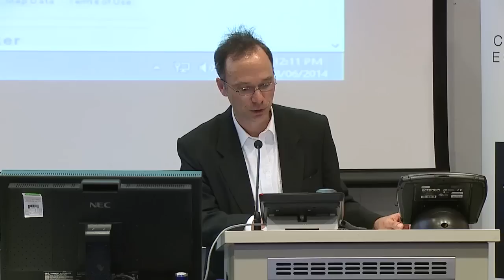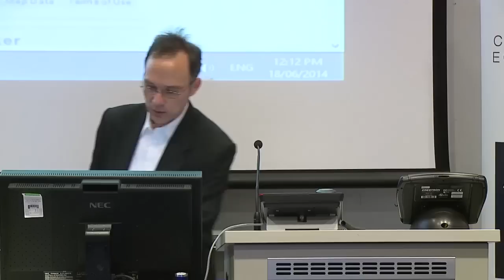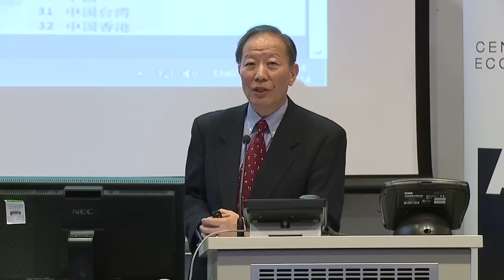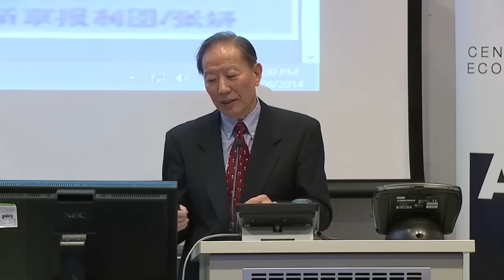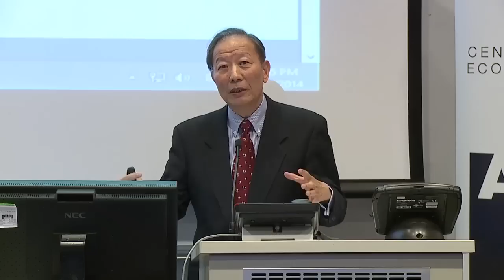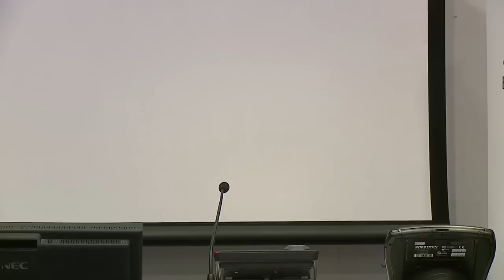US and China energy and climate policy and the G20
Climate and energy policy is once more near the top of the US government's policy agenda, and occupies a prominent position in China's development planning and policy. Both countries strive for global leadership on clean energy technologies, and both are preparing national pledges to reduce or constrain their carbon emissions for the period after 2020. The active pursuit of this policy agenda has implications for the strategic relationship of the world's superpowers, and for the G20 agenda.

In this public forum, speakers will discuss China's climate, energy and urbanisation policies, the US administration's latest energy and climate policy announcements, both countries' positions going into the post-2020 UN climate negotiations, and strategic implications. The forum comes just ahead of the Australian C20 (or 'Civil Society 20') meetings, and will discuss implications for the G20 agenda.

The forum features:

Dr Fuqiang Yang is a senior adviser at the US Natural Resources Defense Council on climate change, energy and environment. Previously Dr Yang was director of Global Climate Solutions, WWF International, and vice president of Energy Foundation and chief representative of Energy Foundation Beijing Office. Before he moved to the United States in 1984, Fuqiang Yang worked with China's Energy Research Institute and State Planning Commission.

Matt Murray is Counselor for Economic Affairs at the US Embassy in Canberra. Earlier he was Special Assistant for East Asia Pacific to the Under Secretary of State for Economic Growth, Energy, and the Environment. He spent seven years in diplomatic postings in China.

Hugh White is Professor of Strategic Studies at ANU. His interests include the development of US-China strategic relations. He has served as an intelligence analyst, as a journalist, and as a senior adviser on the staffs of Defence Minister Kim Beazley and Prime Minister Bob Hawke.

Xuemei Bai is Professor of Urban Environment and Human Ecology at the ANU Fenner School of Environment and Society. Her work focuses on drivers and impacts of urbanisation, urban system dynamics, urban environmental management, system innovation in cities and sustainability transition in Asia.

Paul Toni is WWF's National Manager for Science, Policy and Government Partnerships. Paul is based in WWF's Canberra Office. He has previously worked as WWF's Program Leader on climate change.

The forum is moderated by Dr Frank Jotzo, Director of the Centre for Climate Economics and Policy, Crawford School of Public Policy, ANU